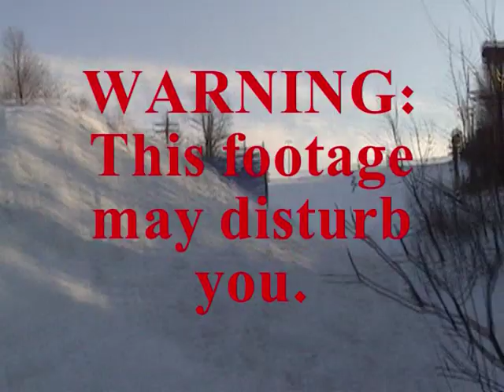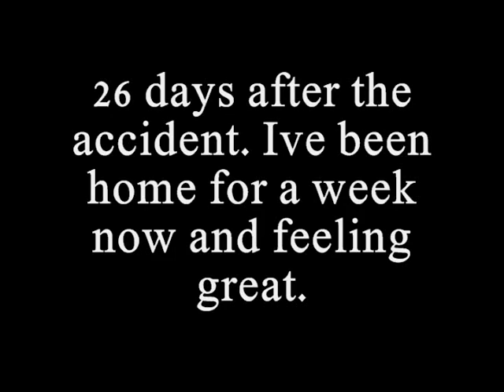Bad Snowboarding Accident - Broken Neck Back and Femur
Feb. 17th will be a day that I'll never forget, but a day that I will learn from. This is my story, my miracle, my second chance at life.  NOTE: I do NOT have the raw footage for this video.